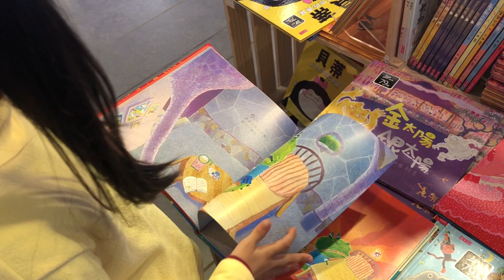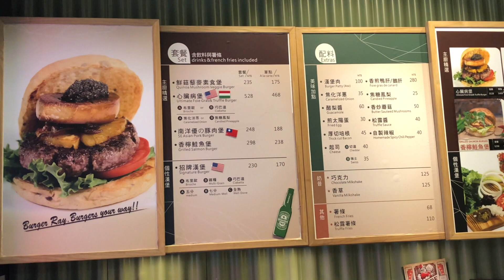VLOG #01【春假臺北城一日遊】三創生活館買elecom相機背包｜捷運坐到飽？｜Burger Ray美味漢堡 CC字幕 HD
每週六早上九點定期更新。（我會努力！）
法蘭爸的2018春假，親子北部一日遊。買到了容量大、隔層多、超好背又超好取出相機的相機背包，還吃了非常美味的漢堡。